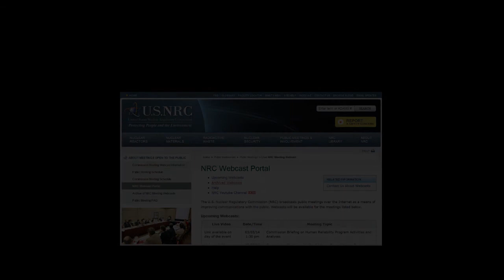NRC Press Statements from IRRS Follow up Mission - Feb. 11, 2014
Video Snippet of the Press Statements from IAEA's Integrated Regulatory Review Service Follow-up Mission. Februrary 11, 2014

WATCH the complete webcast at the NRC Webcast Portal under 02/11/14 - Press Availability on IAEA's Integrated Regulatory Review Service Follow-up Mission.

Please post your comments of the video on the NRC Blog post